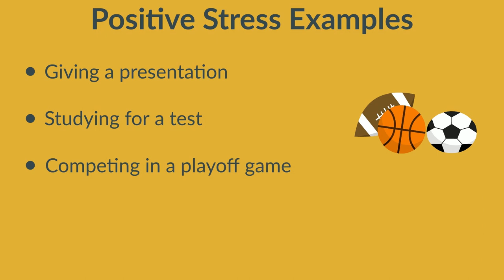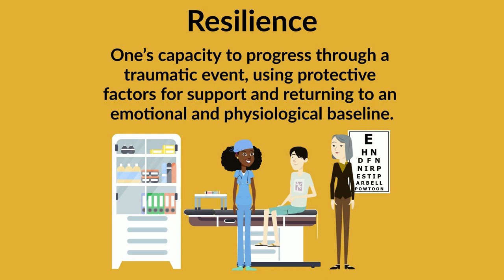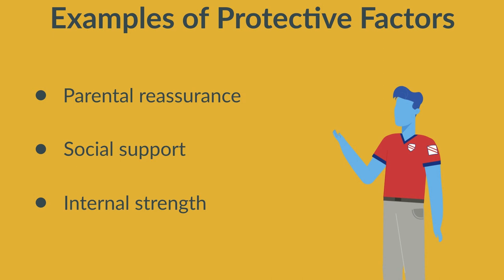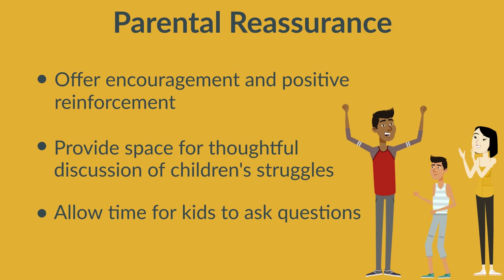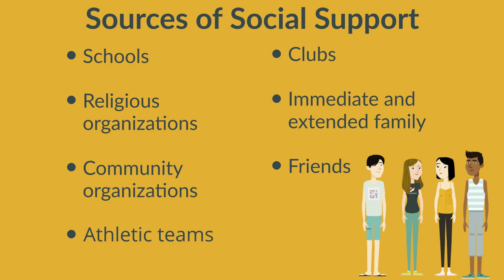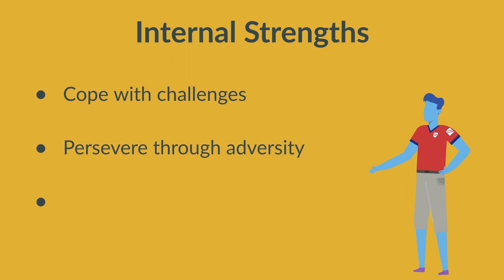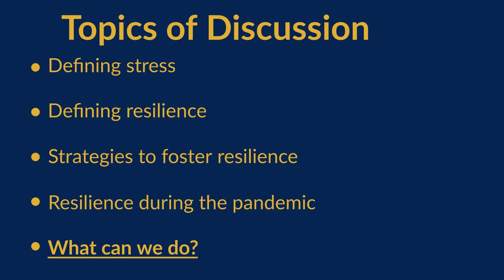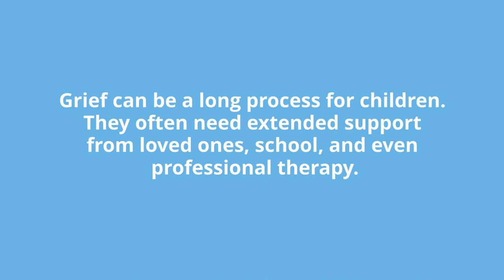Pediatric Behavioral-Mental Health: Cultivating Resilience by C. Coughlin, et al. | OPENPediatrics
This video discusses how to distinguish among various types of stress, how stress manifests in the pediatric population, as well as suggesting strategies for families and physicians to implement in order to foster resilience through stressful aspects of life.

Upon viewing this presentation, participants will be able to:
    - Distinguish among positive, tolerable, and toxic stress
    - Help families implement strategies to foster resilience, using the COVID-19 pandemic as a brief illustration

0:00 Introduction
0:35 Defining stress
2:00 Defining resilience
3:30 Strategies to foster resilience
6:55 Resilience during the pandemic
8:14 What can we do?

Citation: Coughlin C*, O’Meara D*, Ngo A, Chase B, Blackburn K. Pediatric Behavioral-Mental Health: Cultivating Resilience. 6/2022. Online Video. OPENPediatrics.
*These authors contributed equally to this work